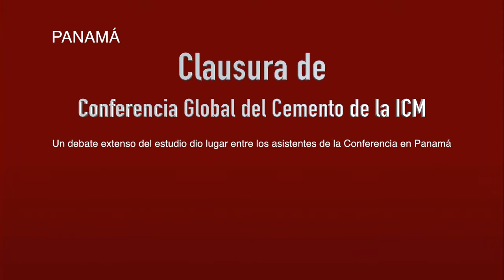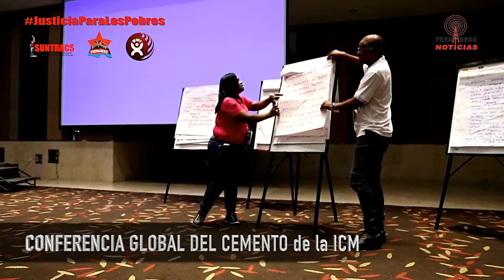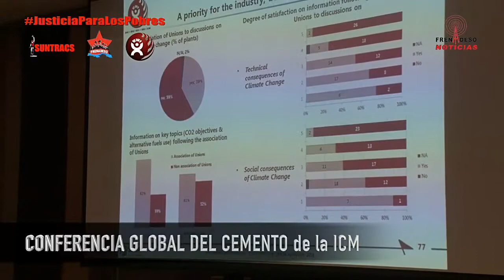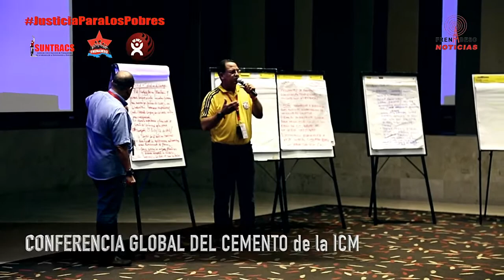FRENADESO Noticias 03 de Octubre de 2016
Clausura de Conferencia Global del Cemento de la ICM en Panamá